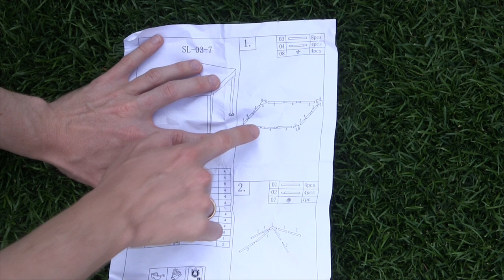Pavillon Aufbauen ✅ ULTIMATIVE ANLEITUNG: Wie Gartenpavillon Aufbauen & 3x3 Partyzelt Befestigen???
Pavillon Aufbauen! Wie Gartenpavillon Aufbauen und 3x3 Partyzelt Befestigen?

In diesem Video erfährst Du, wie Du mit dieser Aufbauanleitung auch ein 3x4 und 3x6 Festzelt selbst einfach aufstellen kannst. Mit dieser Anleitung ein Pavillon aufbauen und somit erfahren, wie man ein Gartenpavillon und 3x3 Partyzelt alleine befestigen kann.

Meist funktioniert es bei allen Herstellern recht ähnlich, egal ob von Bauhaus Relaxdays, Kesser Toolport oder auch Jysk Mirador, Coleman und Yuebo hig peak. Natürlich kannst du das Zelt auch auf Pflaster und Terrassenplatten befestigen, was so ähnlich wie im Rasen und auf Pflastersteinen bzw. einer Holzterrasse funktioniert.

Die Seitenteile bzw. Seitenwände können wir dann auch noch dran machen und wenn gewünscht ohne bohren beschweren. Doch wie baut man ein Pavillon auf und kann es gegen Sturm sichern? Hierfür müssen wir Gewichte selber machen oder es ordentlich im Boden bzw. in der Erde verankern.

Es ist wirklich auch alleine leicht aufbaubar bzw. selbst aufzubauen, selbst wenn es sich um ein Grillpavillon oder Anstellpavillon von Lidl Sonlex oder Aldi handelt.

Mit dieser Video Anleitung (deutsch & was tun?) / Montageanleitung / Bedienungsanleitung / Tutorial / Tipps & Tricks auf Youtube und im Jahr 2021, 2022 bzw. 2023, 2024 ein Pavillon aufbauen und dadurch erkennen, wie man ein Gartenpavillon und 3x3 Partyzelt befestigen kann.

▬ Video Kurse ▬▬▬▬▬▬▬▬▬▬▬▬